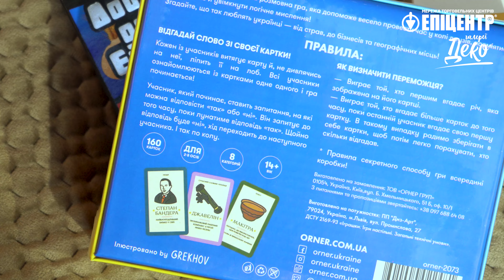Найдавніша настільна гра "Сенет" та хто вигадав шахи? | ТаємниціДеко №16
Найдавнішою настільною грою вважають давньоєгипетський «Сенет», їй приблизно 5 500 років.  Її згадують в «Книзі мертвих» і в інших релігійних текстах та міфах Єгипту.  Зовні гра нагадувала шахи і нібито мала моделювати пригоди людської душі у потойбічному світі. Та все ж стовідсоткових і достовірних правил Сенету досі ніхто не знає.  Вони досі лишаються спірними для єгиптологів та істориків.  Вчений Тімоті Кендалл, однак  довго вивчаючи Сенет, зробив реконструкцію правил гри, і хоча це лише його версія, її  було прийнято офіційними продавцями Сенета. Тож саме у такому вигляді тепер  Її можна вільно придбати і зіграти.

Шахи походять від давньоіндійської гри VI століття -  чатуранга,  назва якої перекладається з санскриту як “чотири підрозділи війська”, що включає в себе піхоту, кінноту, слонів і колісниці, які представлені в шахах пішаком, конем, слоном і турою. У 7-му столітті гра прийшла в Персію і була перейменована в шатрандж. Саме від перської мови походить назва шахи. Гравці говорили “Шах”( від перського “король”), атакуючи короля суперника, і “Шах мат” (з перської “король помер”), однак це неточно. Більш вірний варіант – “королю нікуди діватися”, “королю не втекти”.
Всім відому настільну гру Монополію створив Чарльз Дерроу в 1934 році країна США. У ті часи країна переживала жахливу кризу,тож коли безробітний Чарльз уперше показав проєкт гри видавцю, йому відмовили. Тоді юнак  видав гру власними силами та продав приблизно 5 тисяч екземплярів.
Найдовша гра в Монополію тривала 70 днів поспіль.

Ще одна не менш відома і стара гра доміно дозволяла брати участь в ігровому процесі відразу декільком гравцям. Популярність до доміно прийшла в 12 столітті, а свою назву гра отримала завдяки своїй схожості з зимовим одягом священнослужителів католицької церкви. Перші платівки для гри в доміно робили зі слонової кістки, а круглі вставки були з чорного дерева.

Така настільна гра як нарди, є однією з найстаріших в світі; в цю гру людина грає вже понад 7 тис. років. До цих пір достовірно невідомо, в якій країні вона зародилася. Сенс гри полягав у взаємодії двох гравців на спеціальній дошці, де все кратно 6. Один з найбільш древніх комплектів для гри був виявлений при розтині гробниці фараона Тутанхамона.